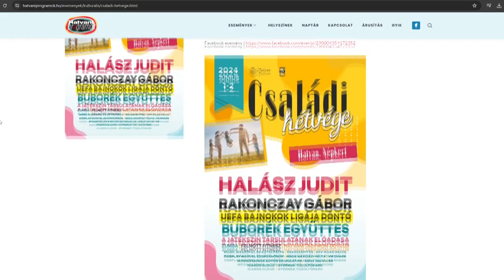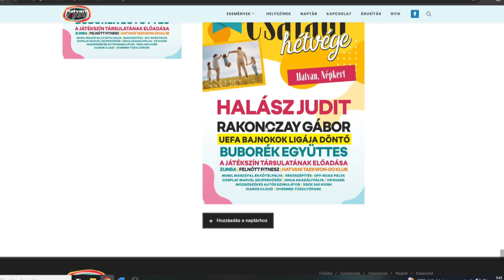Programokkal és koncertekkel várják a hatvani családokat a Népkertbe